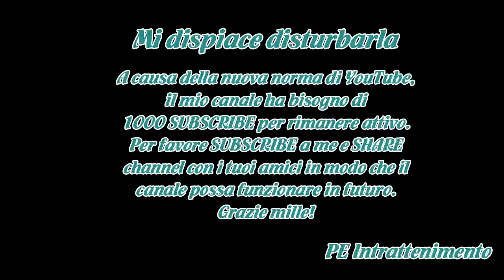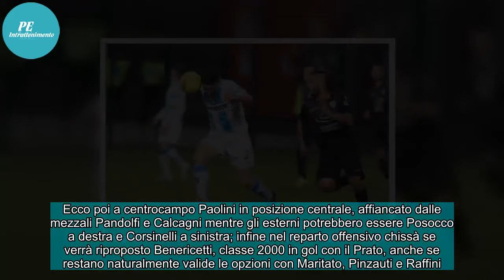DIRETTA / Giana Pontedera (risultato finale 3-1) streaming video Sportube: è finita! Vince la Giana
Diretta Giana Pontedera streaming video Sportube, quote, probabili formazioni, risultato live e orario: si gioca a Gorgonzola per la 22^ giornata del girone A di Serie C  Doppio cambio tra i locali.Tra gli applausi scroscianti del "Città di Gorgonzola" esce Bruno, che fa spazio a Okyere mentre Pinar...